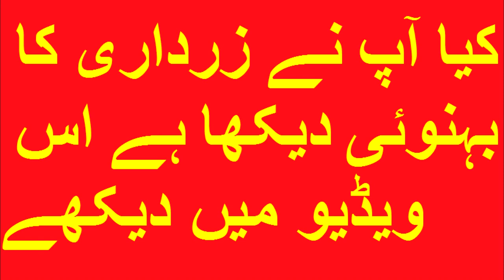Brother-in-Law of Asif Ali Zardari - Munawar Talpur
This video shares the pictures of Asif Ali Zardari's brother-in-law whose name is Munawar Talpur.